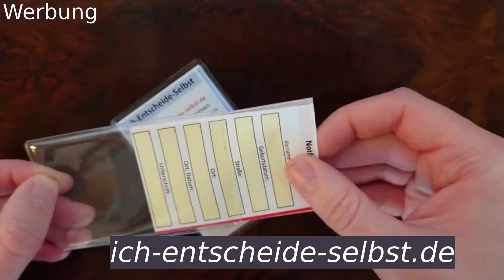SCHOCKMELDUNG😱..Das bringt Berlin zum BEBEN!